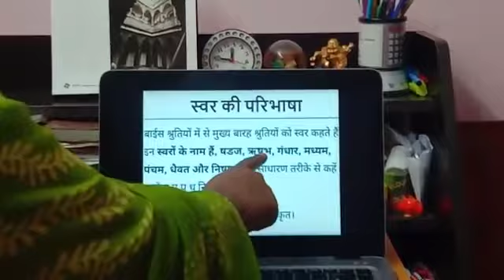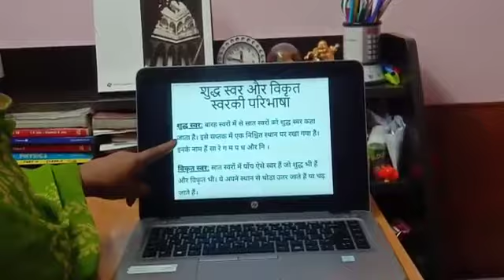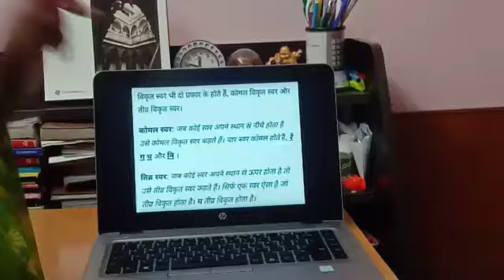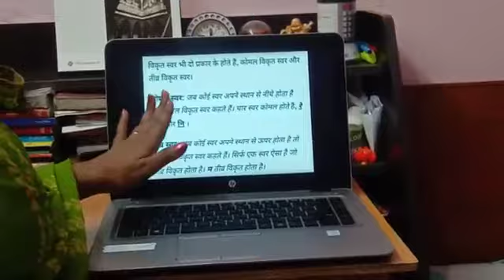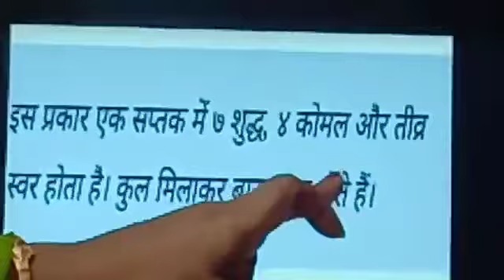swaro ke prakar